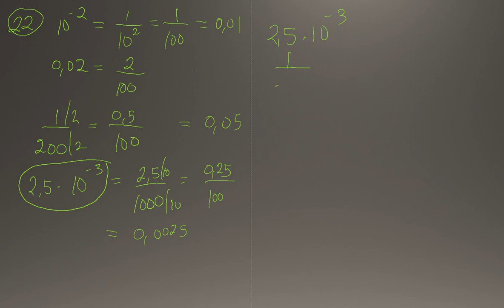Matematik 5000 Ma 1b Kapitel 1 Aritmetik Blandade övningar kapitel 1 - 22